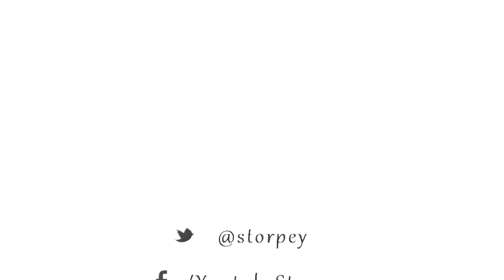Undertale | Part 4 | Pacifist | Storpey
Welcome to one of the funniest breaths of fresh air in the top-down 8-bit RPG genre to date! I'm trying to be a pacifist, and it's working...